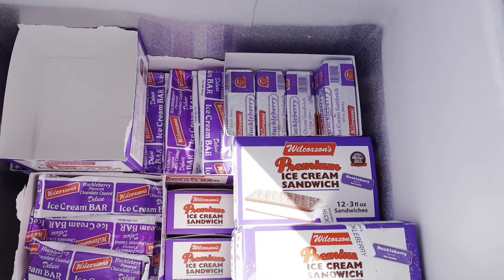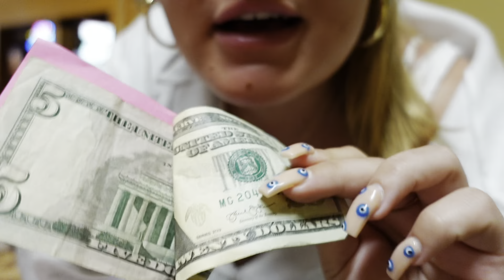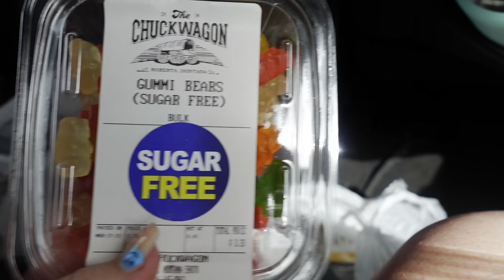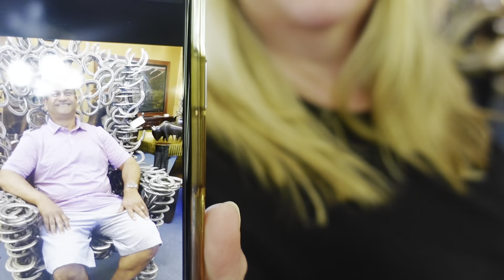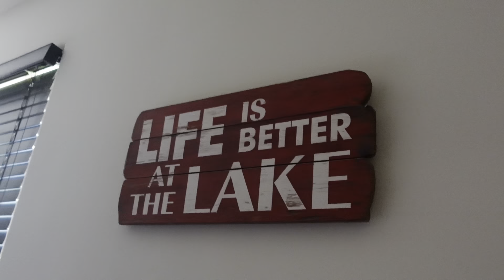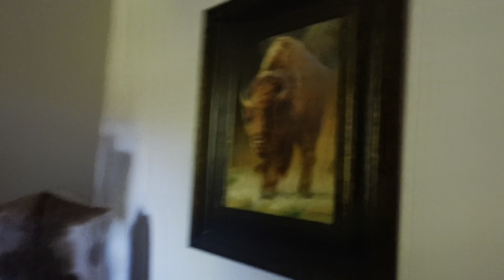We went to Montana!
A year late but better late than never!